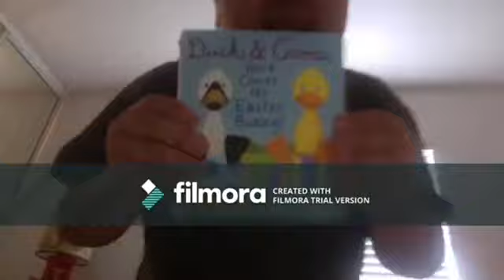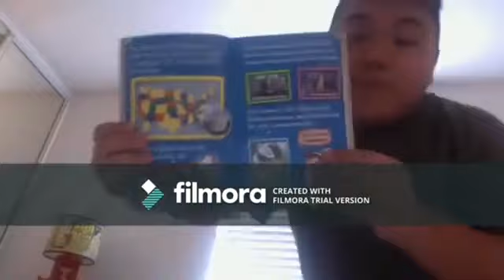NEW Short Kobe and iPad Magazine Thursday June 8,2023